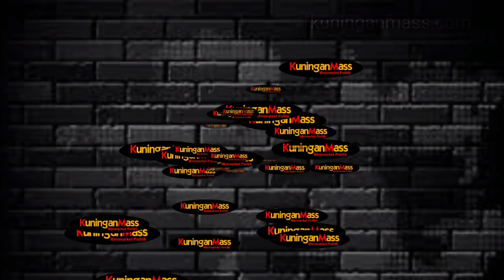AKAR BAHAR, Jimat atau Obat? || Tersedia di Cikubangsari